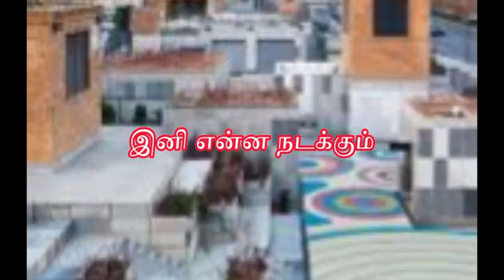இந்த முயற்சியில் இருவரில் யாருக்கு வெற்றி கிடைத்தது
இந்த முயற்சியில் இருவரில்
யாருக்கு வெற்றி கிடைத்தது